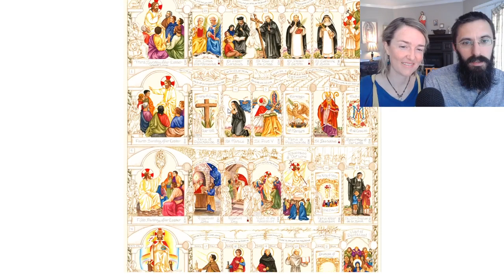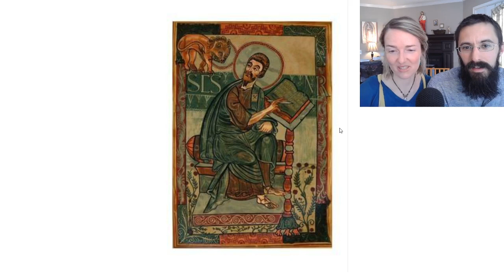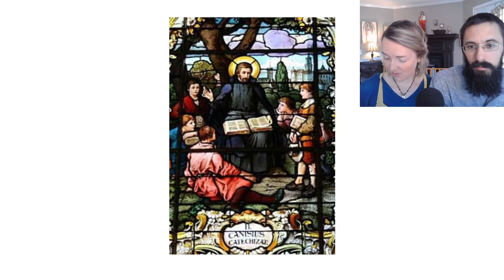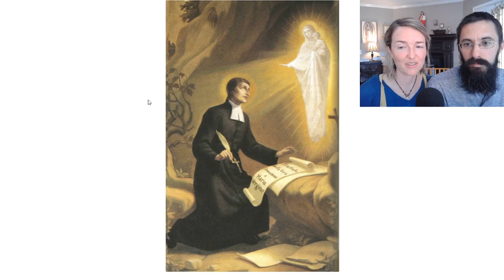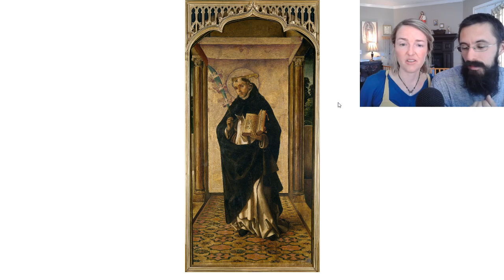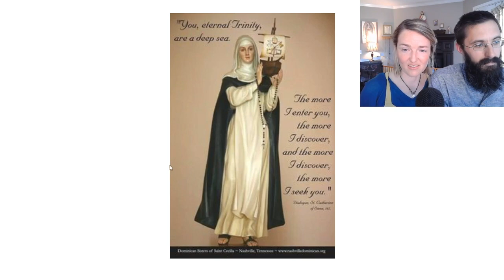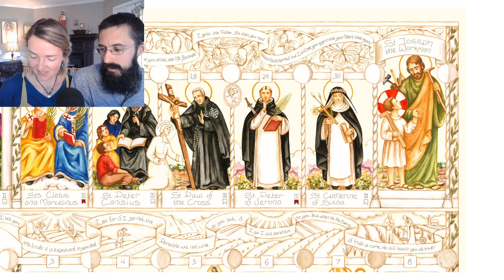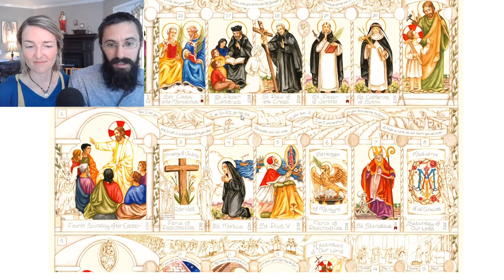The Fourth Week of Easter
We just released part 2 of this year's Illustrated Easter calendar, and in this video we walkthrough the art and saints of this week.  On this Sunday, April 25th is also the Greater Litany which we mention.  If you would like to learn more about that, I have uploaded a brief explanation.